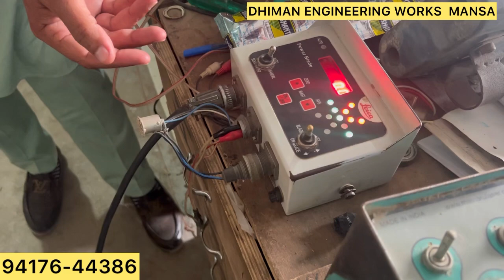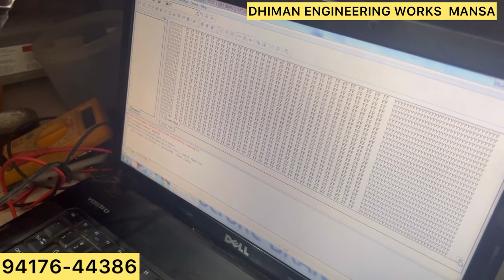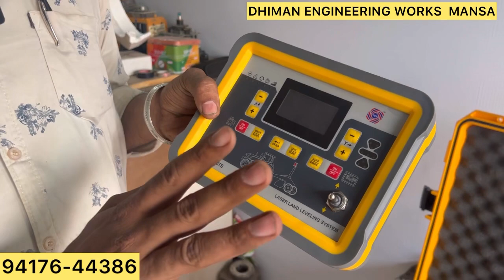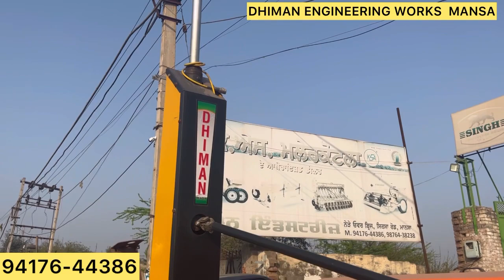Laser laveler ਦਾ ਪੁਰਾਣਾ ਡਾਕਟਰ ਆ ਮਾਨਸਾ ਦਾ ਗੁਰਵਿੰਦਰ ,ਰੀਪੇਅਰ ,ਖਰੀਦ ਵੇਚ,ਨਵੇ ਲਈ ਕਰੋ ਸੰਪਰਕ